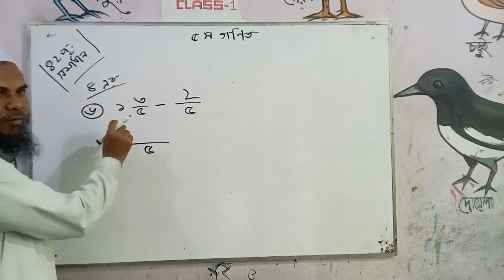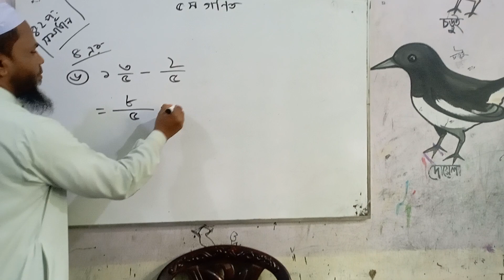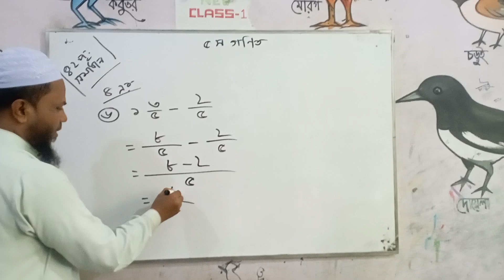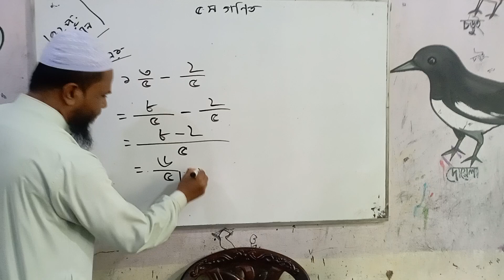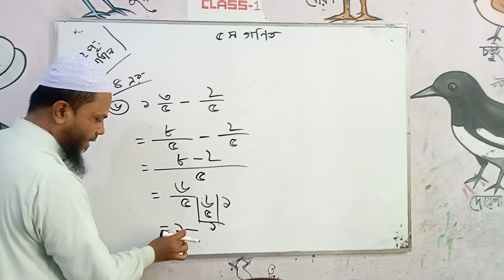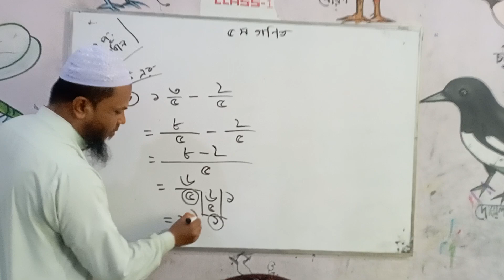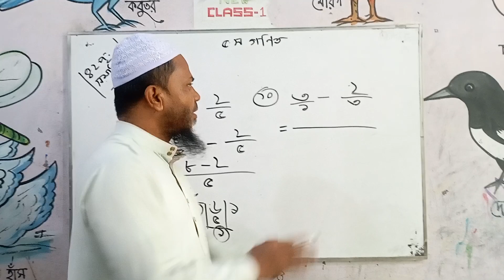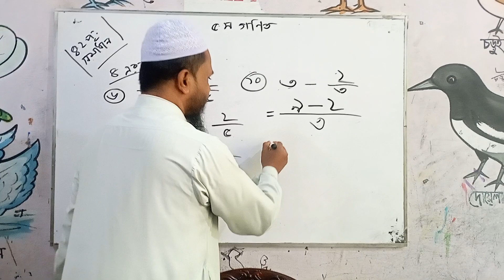class 5 math page 42।। ৫ম গণিত ৪২ পৃষ্ঠা ৬-১০ নং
class 5 math chapter 6,class 5 math fraction,class 5 math,class 5 maths chapter 6,৫ম শ্রেণীর গণিত ভগ্নাংশ,ভগ্নাংশের অংক ৫ম শ্রেণি